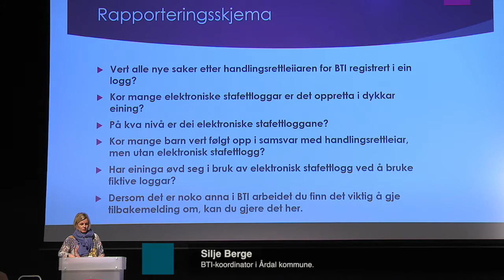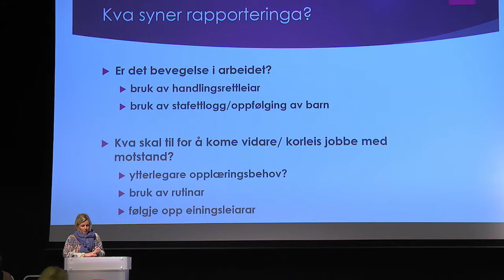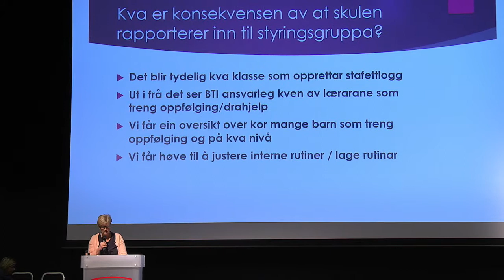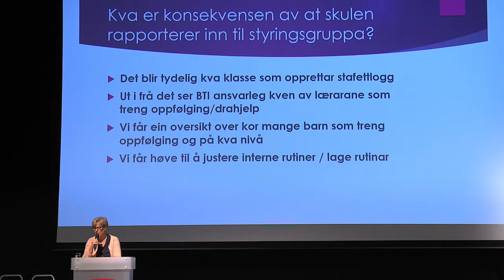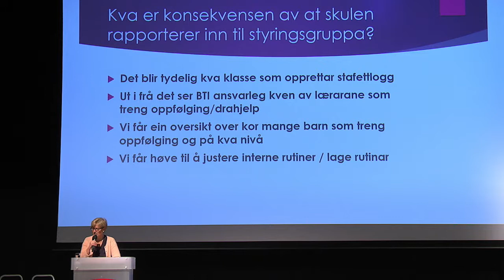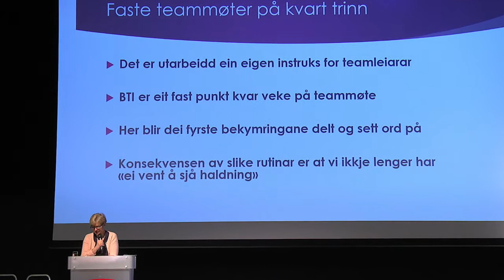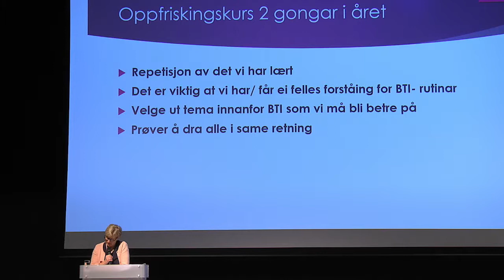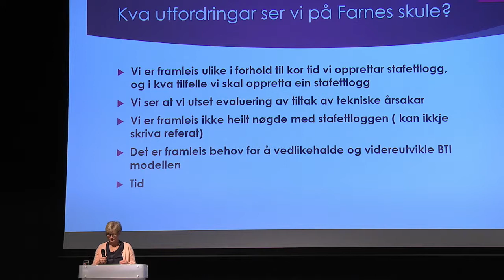Silje Berge og Johanna Jansen - Rutiner før oppfølging og rapportering av BTI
Rutiner før oppfølging og rapportering av BTI. Silje Berge, BTI-koordinator Årdal kommune og Johanna Jansen, BTI-ressurs og Inspektør Farnes Skule